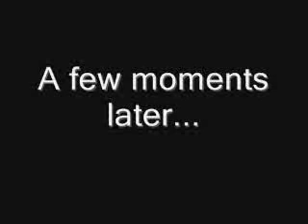CityPlace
Earley, Jonah, And Diaz go out on an adventure to CityPlace!!!